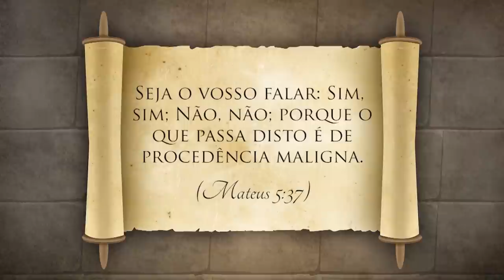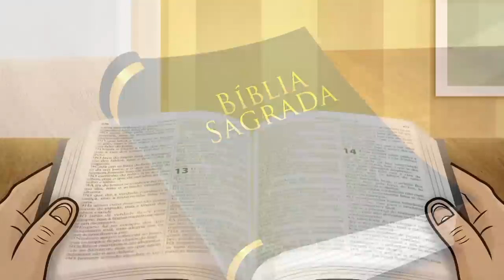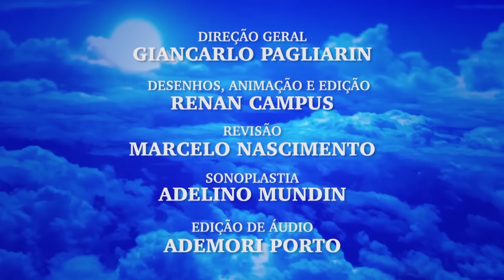O BOI QUE VOAVA